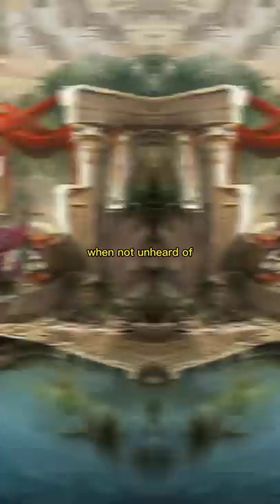💄 ᴬⁿᶜⁱᵉⁿᵗ ᴱᵍʸᵖᵗⁱᵃⁿ ᵇᵉᵃᵘᵗʸ ˢᵗᵃⁿᵈᵃʳᵈˢ 💄